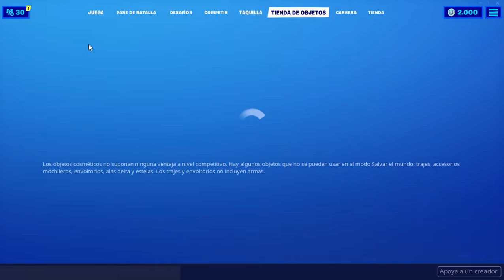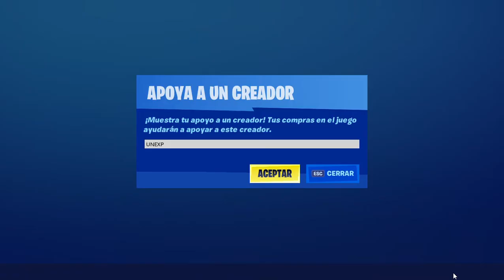LA *NUEVA TIENDA* DE FORTNITE HOY DÍA 18 DE NOVIEMBRE! BOMBARDERA BRILLANTE *NEW ITEM SHOP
ABREME PARA MAS INFO

➡️CODIGO CREADOR: UNEXP
➡️LA *NUEVA TIENDA* DE FORTNITE HOY DÍA 18 DE NOVIEMBRE! SKIN *NEW ITEM SHOP

➡️A PARTIR DE HOY, EL PRIMERO EN DEJAR UN COMENTARIO EN EL DIRECTO; ELIGE LA CANCIÓN DE LA INTRO DEL PRÓXIMO VÍDEO!! (DEJA UN COMENTARIO CON LA CANCION SOLO EL 1º)

 -JUGANDO ``FORTNITE´´

-APOYA MI CANAL DE DOBLAJES luneXpectedl

-CUANTAS MAS PERSONAS MAS SORTEOS PODRE TRAER, APOYA EL CANAL DEJANDO UN LIKE&SUB

AMAZON PRIME GRATIS!!✔️
Amazon Music Unlimited GRATIS!! ✔️
Amazon Prime Video GRATIS!! ✔️

✔️PRODUCTOS TOP✔️
Fortnite: Lote De Criogenización (La caja contiene código de descarga)

Monopoly - Fortnite (Hasbro E6603105)

Fortnite- Cofre Armas, (JAZWARES FNT0001)

Funko- Pop Figura de Vinilo Drift Fortnite, (36976)

Funko- Fortnite Skull Trooper Figura de Vinilo, (34470)

Toy Partner- Fortnite Peluche Llama, Color Rosa,Lila,Azul (FNT0037)

Nerf - Fortnite Sp L (Hasbro E6717EU4)

✔️CONSOLAS✔️

Microsoft Xbox One S - Consola 1 TB + Forza Horizon 4

Nintendo Switch - Consola color Azul Neón/Rojo Neón

tags ignorar FORTNITE NUEVASKIN NOVIEMBRE fortnite temporada 8, chug splash fortnite directo, storm flip
mongraal nuevo vehículo fortnite temporada 7, LA NUEVA TIENDA de FORTNITE HOY DIA 13 DE JUNIO CANALES RANDOM VISITANDO VIEW TWITCH YOUTUBE PROMO fortnite es, actualización fortnite rap, fortnite lolito, fortnite fails, sorteo pavos sorteo 1000 pavos si llegamos a 1000 subs sorteo de pavos lo mejor de fortnite clips Desafíos Semanales - Visita los puntos mas alejados al Norte, Sur, Este y Oeste de la Isla en Fortnite fortnite esp twitch
skin world cup fortnite español,
skin world cup fortnite gameplay,
skin world cup gameplay,
soccer skin world cup,
new skin world cup,
female world cup skin,
world cup skin combos,
free world cup skin,
leaked world cup skin,
skin world cup fortnite,
skin de la world cup,
skin della world cup,
combo de skin world cup,
skin de la world cup fortnite,
fortnite free world cup skin,
skin pour la world cup,
new world cup skin,
fortnite x joker,
joker fortnite,
fortnite joker,
nueva skin world cup,
skin poiscaille world cup,
style skin world cup,
skin special world cup,
the best world cup skin,
the world cup skin
NUEVO* Como completar Desafio 5 14 días de verano Fortnite Battle Royale ¡¡GRAFFITI GRATIS!!
¡OFICIAL! STRANGER THINGS X FORTNITE! LA COLABORACIÓN! PROP HUNT EL LTM DE STRANGER THINGS
Algo extraño HA OCURRIDO en FORTNITE *STRANGER THINGS X FORTNITE*
APARECE un PORTAL de STRANGER THINGS en FORTNITE!!
NUEVO* Como completar Desafio 8 14 días de verano Fortnite
NUEVO* Como completar Desafio 9 14 días de verano Fortnite Battle Royale ¡¡GRAFFITI GRATIS!!
Battle Royale ¡¡ESTANDARTE/ICONO GRATIS!!
NUEVA TIENDA* ¡¡AVISPA DE COBRE & TSUKI, TELA BANANERA  Hoy 22 de Julio 2019 *
DÍA 1 "BAILA EN 6 FIESTAS DE PLAYA" 14 DÍAS DE VERANO | Fortnite Battle Royale
WORLD CUP
FINAL DEL MUNDO
SKIN WORLD CUP